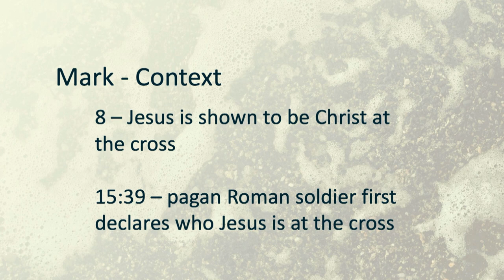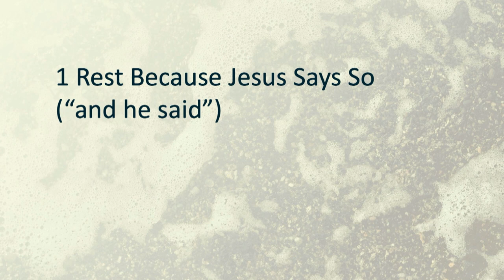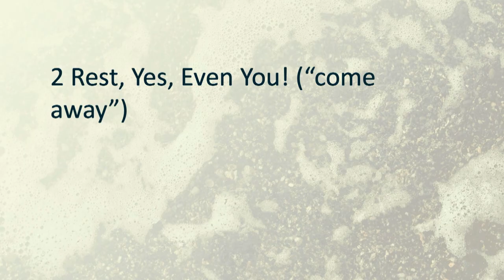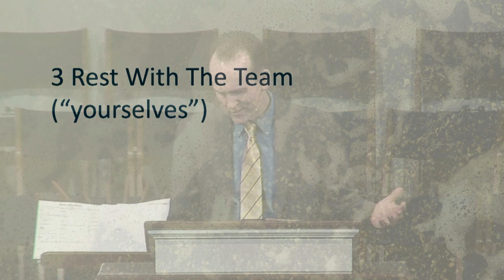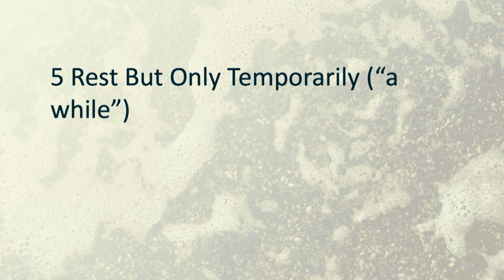Come Rest A While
A message on Mark 6:31 from Josh Moody. Morning service, April 7, 2024